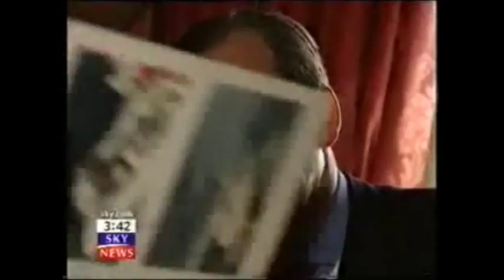House of Tongue Highlands - GERALD 6TH DUKE OF SUTHERLAND Royal Family Famous Identity Theft Exposé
The Carroll Foundation Charitable Trust and parallel Gerald 6th Duke of Sutherland Trust multi-billion dollar corporate identity theft liquidation bank fraud case has revealed that the explosive Scotland Yard criminal “standard of proof” prosecution files contain a forensic evidential paper trail surrounding the fraudulent incorporation of HRH Charles Prince of Wales and Gerald Carroll Trusts companies which were specifically incorporated to impulse this massive City of London bank fraud heist spanning the globe.